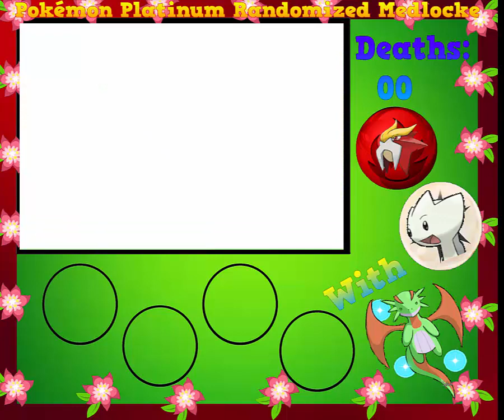Pokemon Platinum Randomised Medlocke Episode 3 - " So much power!"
We continue to progress and getting our first gym badge!
Rules:
If a pokemon faints it is considered "dead" and must be released or stored in the PC.
Cannot use any types of medical help like potions or berries.
Only catch the first encounter on each route.